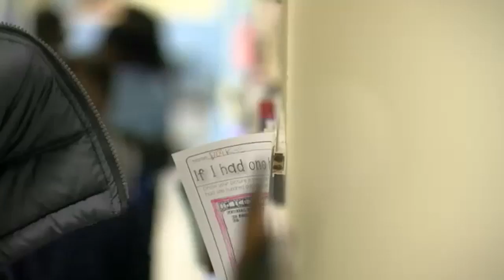Friends remember Richard Blakeney, Charleston-area opera singer who died suddenly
Richard Blakeney passed away suddenly Nov. 12, 2017. A longtime Citadel employee, Blakeney was also a classically trained opera singer, well known for his lovely tenor voice. He was always willing to share a song.